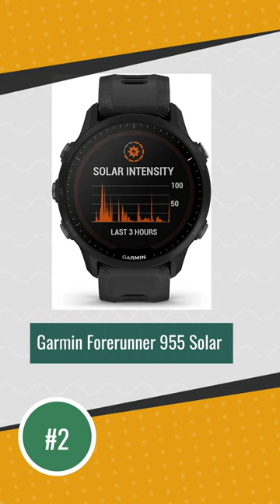✅Top 5 Best Triathlon Watches In 2023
Best Triathlon Watches: Hey guys, in this video, we’re going to review the pros and cons of the top 5 Best Triathlon Watches for sale right now.

5️⃣ Polar Pacer Pro
4️⃣ Wahoo ELEMNT
3️⃣ Garmin Forerunner 255S
2️⃣ Garmin Forerunner 955 Solar
1️⃣ Garmin Fenix 7X

Our team of camping experts have spent hours researching and testing Triathlon Watches. These are listed in order based on performance, quality and price, and there is an option for every type of camper.

So, if you're looking for the Best Triathlon Watch, we'll have the product for you in this list.

Now let's get on with the video.

Camping Zone is a participant in the Amazon Services LLC Associates Program, an affiliate advertising program designed to provide a means for sites to earn advertising fees by advertising and linking to Amazon.com. As an Amazon Associate I earn from qualifying purchases.